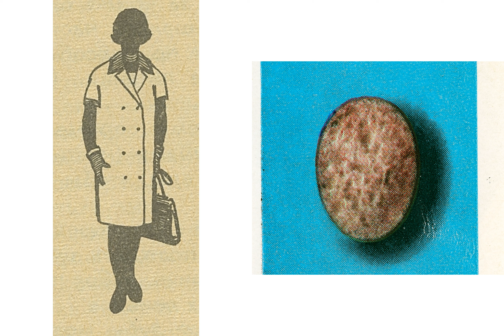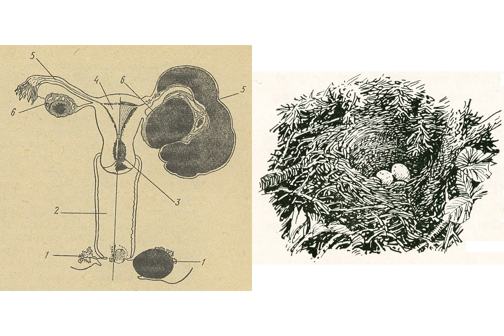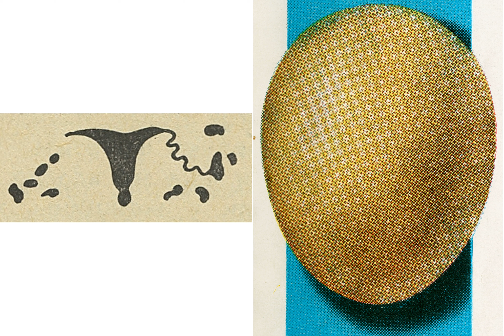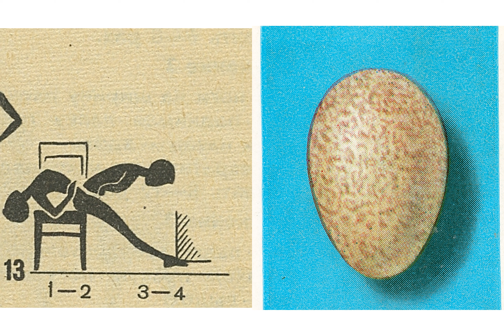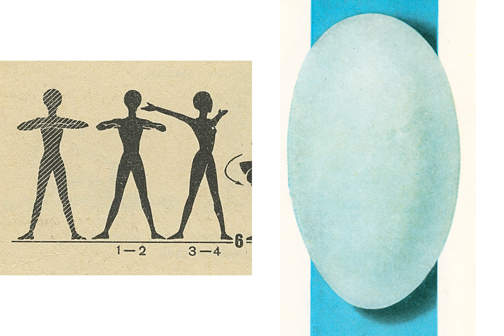Здоровье женщины, 3 изд. (1968) vs. British Birds Eggs and Nests (1950)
sound: 2024:07:08 22:00:56+08:00